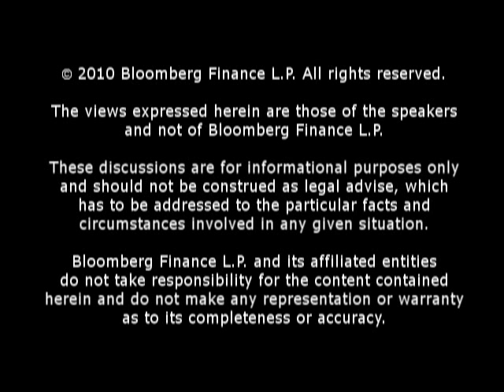Columbia Law's Metzger Assesses Health Care Law Clash: BLAW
Dec. 21 (Bloomberg) -- Gillian Metzger, professor of law at Columbia Law School, spoke on Dec. 16 with Bloomberg Law's Lee Pacchia about legal challenges to President Barack Obama's health-care law and a recent ruling by a judge in Virginia that found the so-called individual mandate provision unconstitutional.